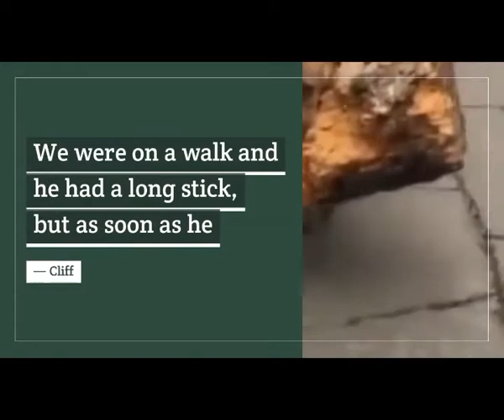The incredible DOG carrying a big LOG